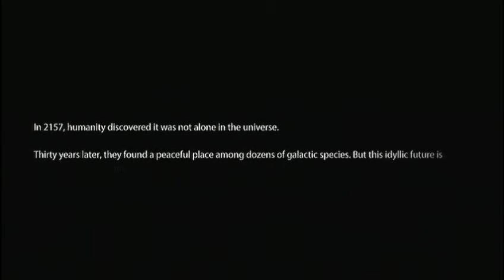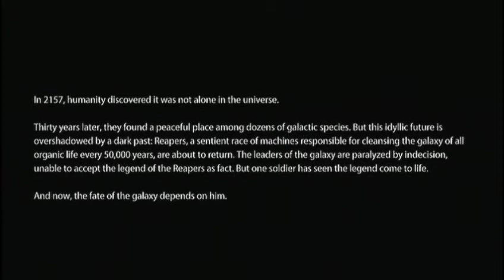Mass effect 3 playthrough part 1 of 3